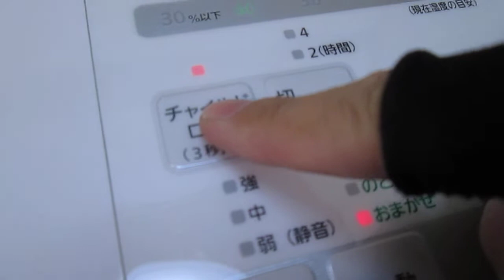パナソニック ヒーターレス気化式加湿機 FE-KFE15